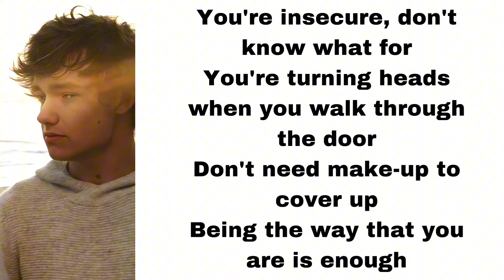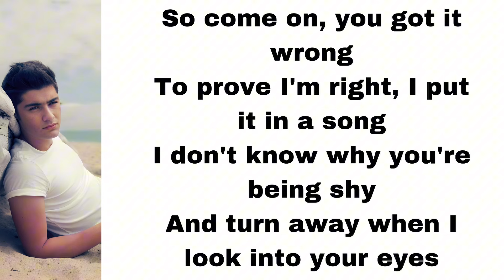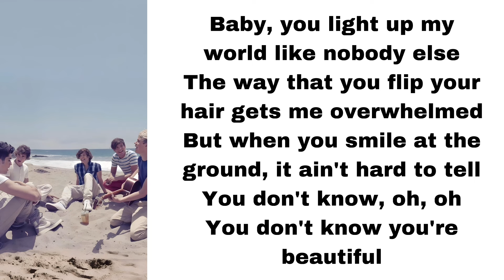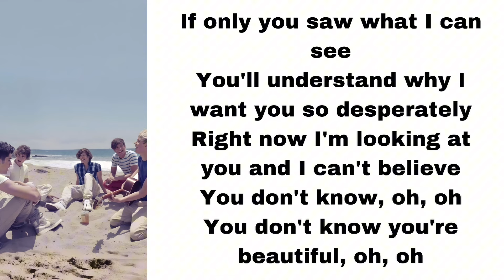One Direction - What Makes You Beautiful (lyrics)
Here's What Makes You Beautiful, played by One Direction.